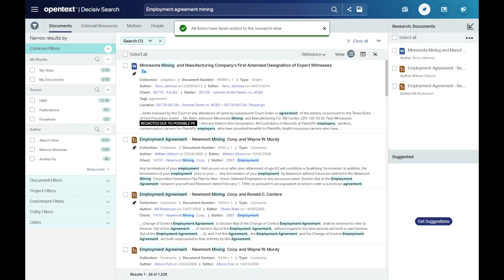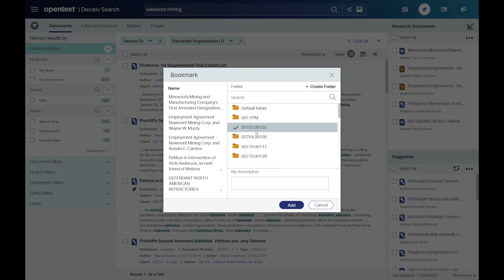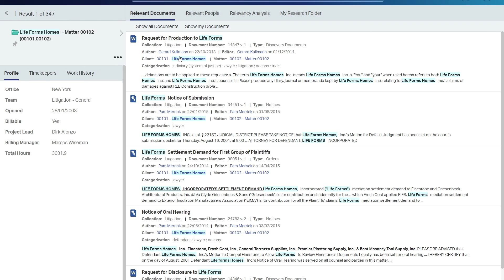Research Panel | OpenText Decisiv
Demonstration of the Machine Learning capability of Decisiv using the Research Panel to provide A.I. based document suggestions